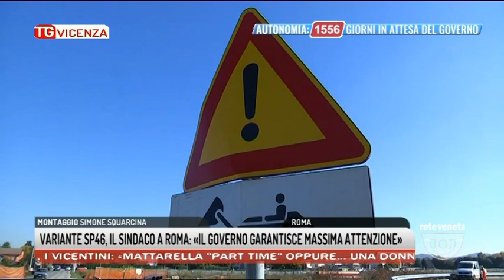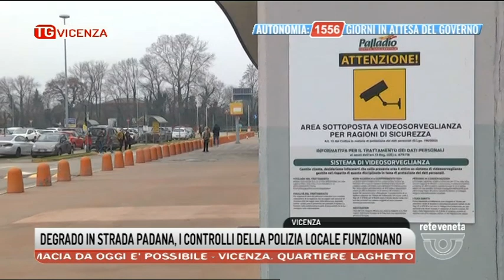TG VICENZA Edizione completa | 25/01/2022 20:56